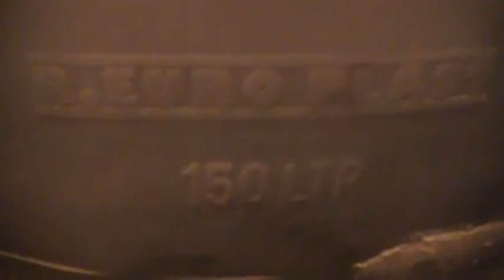ПОЛЕЗЛИ В ПОДВАЛ И ПОСМОТРИТЕ ОРГАНИЗАЦИЮ 2015